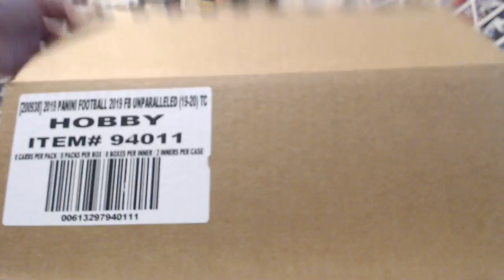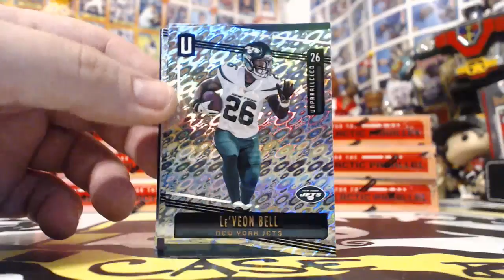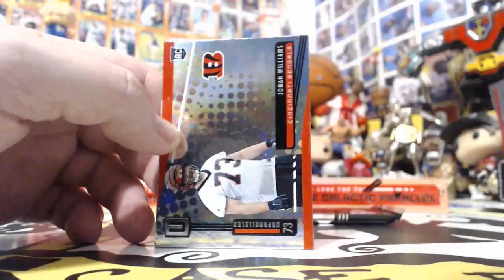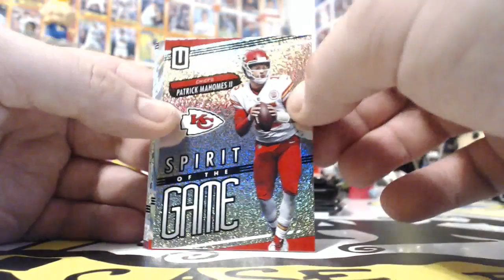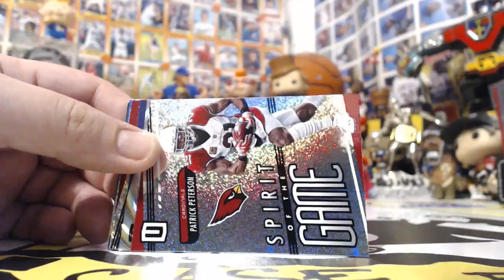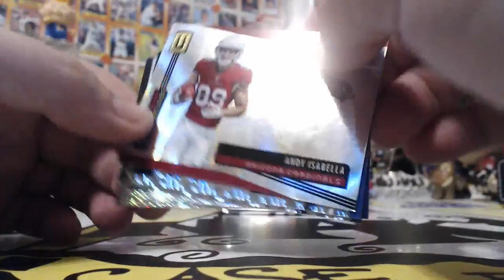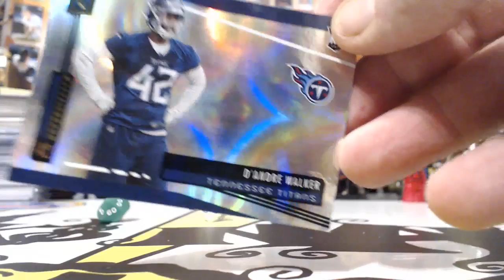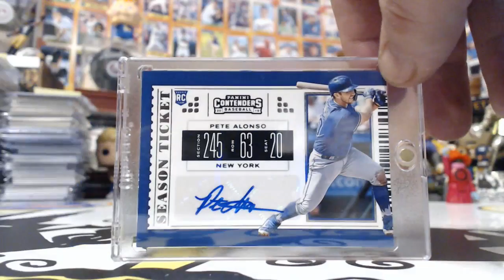2019 UNPARALLELED FB 8BOX BREAK #1 WEDNESDAY 8/28/19